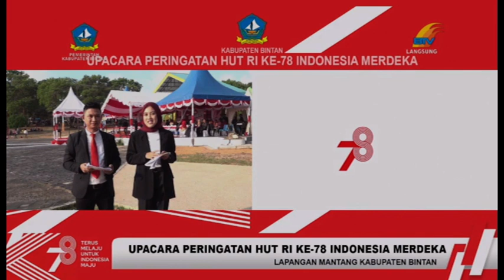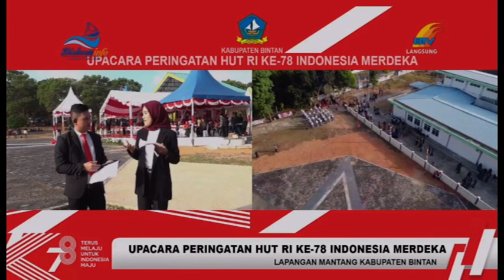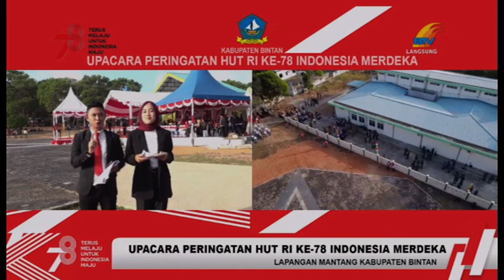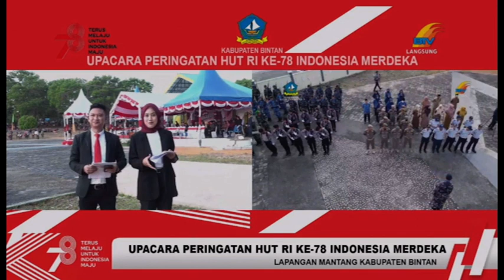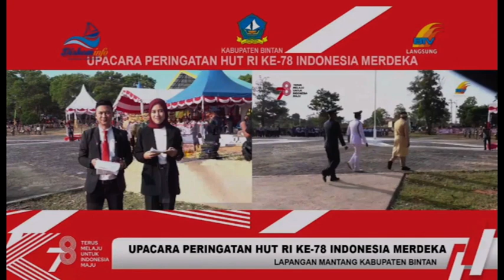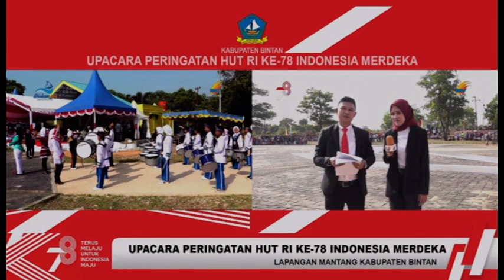UPACARA PERINGATAN HUT RI KE-78 DI KABUPATEN BINTAN